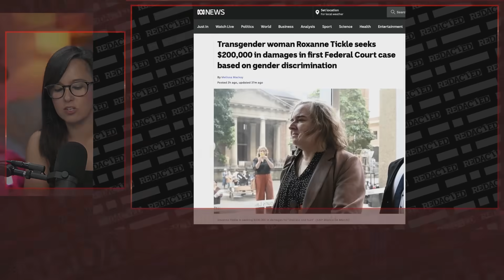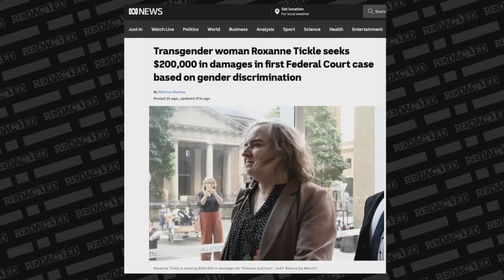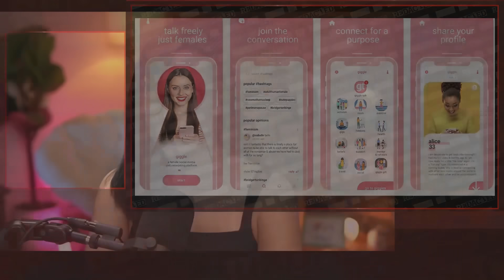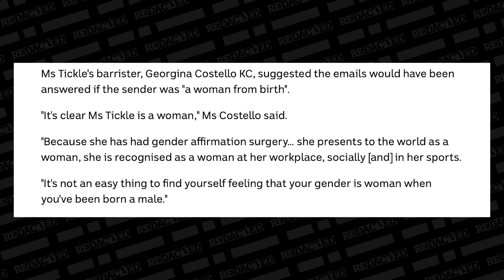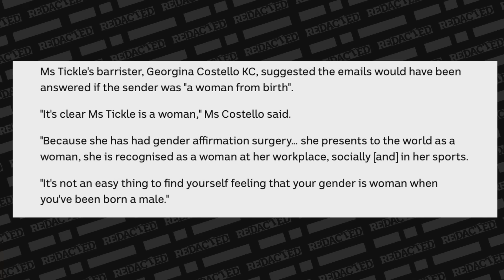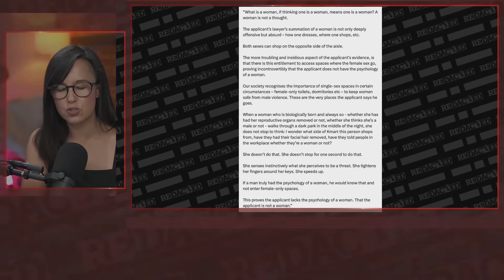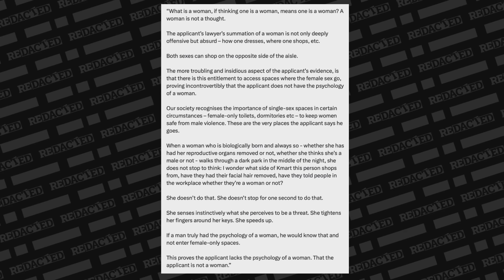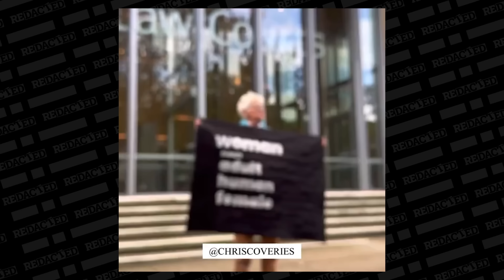What Is a Woman? Court Case in Australia will FINALLY tell us!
A major case in Australia will decide if women can have single-sex spaces and whether or not a woman can feel threatened by a man if that man is dressed as a woman.